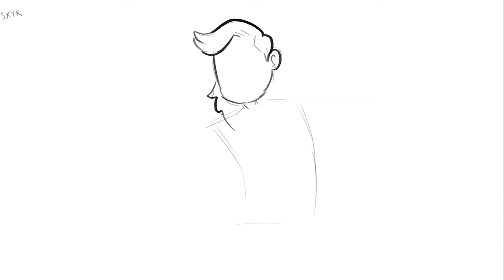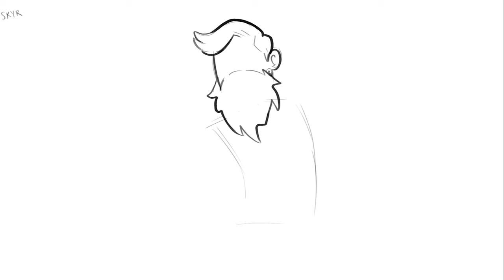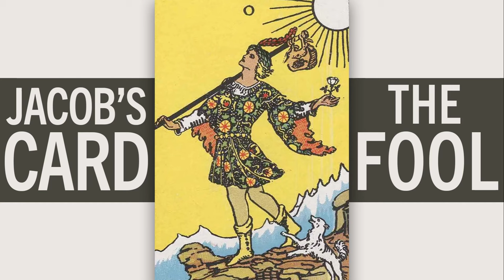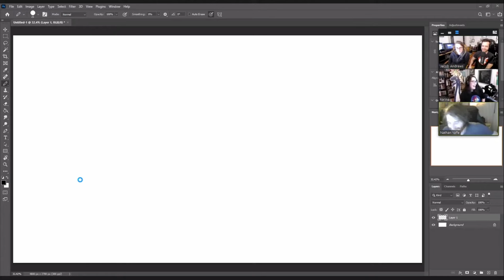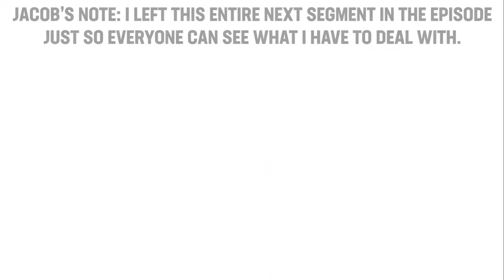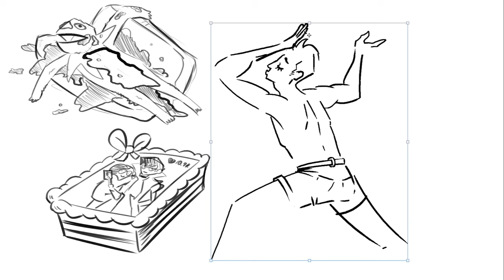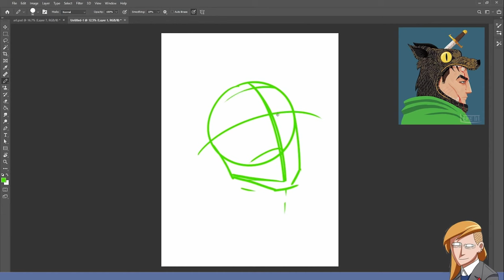Drawfee Jacob getting razzed for like 17 minutes